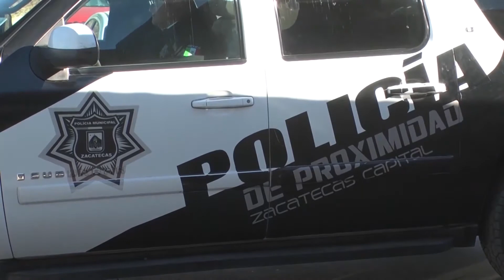Injusta la Repartición del Fortaseg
El alcalde de Fresnillo apuntó que le parece injusta la repartición que se hizo este año del Fortaseg, el programa de Fortalecimiento para la Seguridad Municipal, pues al Mineral le tocaron 2 millones de pesos menos que el año pasado.